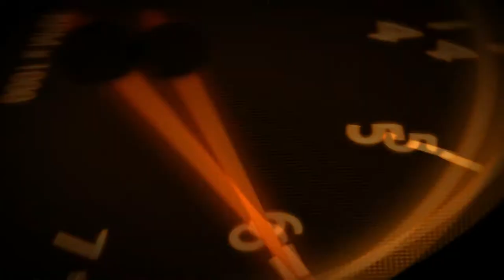VR46 | Career | Part 17 | #22